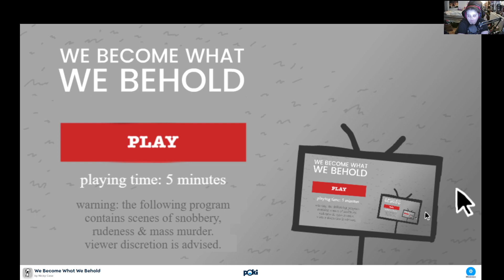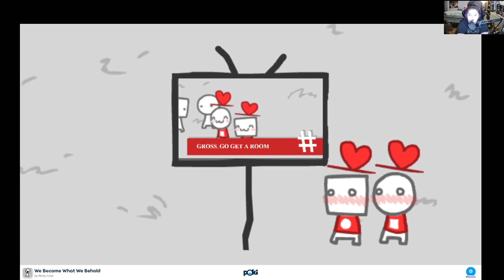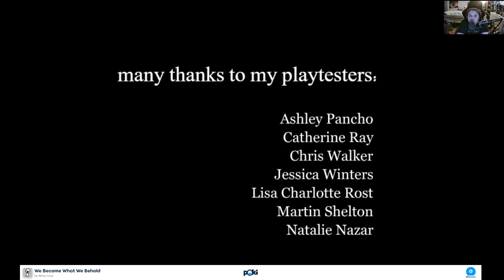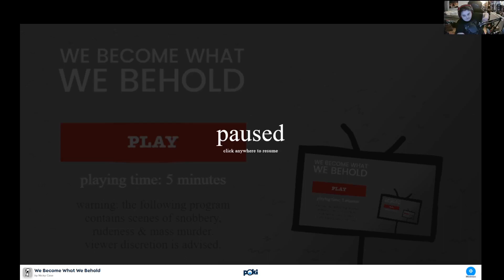(a little game) We Become What We Behold